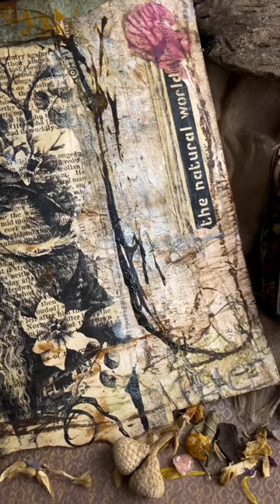Seelie Court and Wild Abundance Perfume and Intention Oils with Gnome Fairy Fantasy Collage Art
According to stories there are two courts in the faery realm. The Seelie Court and the Unseelie Court. The Seelie Court is said to be good and the Unseelie Court is believed to be evil.
Faeries from the Seelie Court are known to leave little offerings for humans like fruit, keys and shiny things. They tend to have a beautiful and enchanting way about them. The best time of day to see them is twilight.

My Seelie Court oil is a whimsical blend of freshly picked fruits, ancient woods and magical spices.

-X-X-X-X-X-X-X-X-X-X-X-X-X-

and follow @hagroot to see more of my creations.

-X-X-X-X-X-X-X-X-X-X-X-X-X-